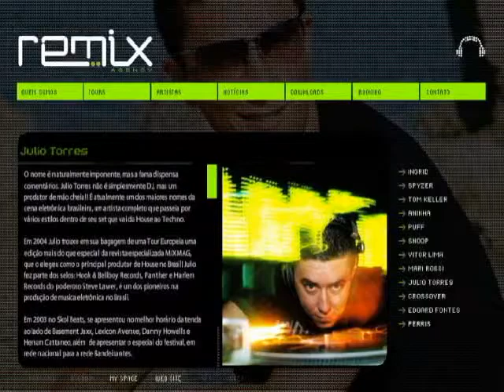Programa 19 - Julio Torres e Pete Herbert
Entrevistamos Julio Torres e Pete Herbert.